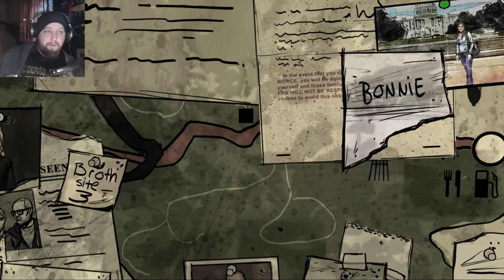400 Days | The Walking Dead (PC) - Shel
In the next part of Telltales The Walking Dead we continue with the 400 Days DLC and take a look at the story of Shel!

About the game:
The Walking Dead (also known as The Walking Dead: The Game and The Walking Dead: Season One) is an episodic interactive drama graphic adventure video game developed and published by Telltale Games. Based on Robert Kirkman's The Walking Dead comic book series.
The game takes place in the same fictional world as the comic, with events occurring shortly after the onset of the zombie apocalypse in Georgia. However, most of the characters are original to the game, which centers on university professor and convicted murderer Lee Everett, who helps to rescue and subsequently care for a young girl named Clementine.